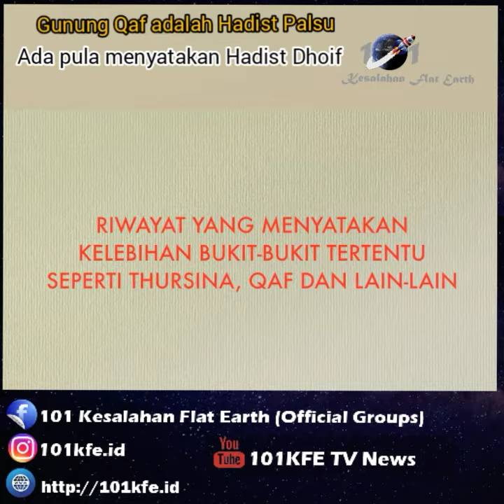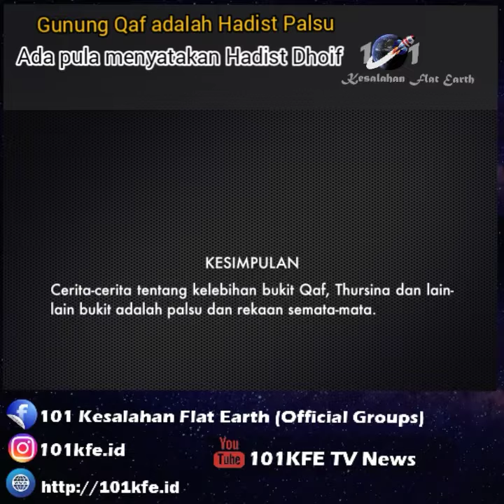Hadist Gunung Qaf adalah Hadist Palsu/Dhoif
🏔️ Hadist Gunung Qaf adalah Hadits Palsu dan Dhoif 🌋.
⭕ Silahkan baca surah qaf apakah bercerita tentang gunung qaf ?
❗Anda bisa membuktikannya...
Lebih lanjut silahkan komentar dibawah ini dan sebarkan informasi ini agar kita di jauh kan kesesatan orang-orang tak bertanggung jawab.